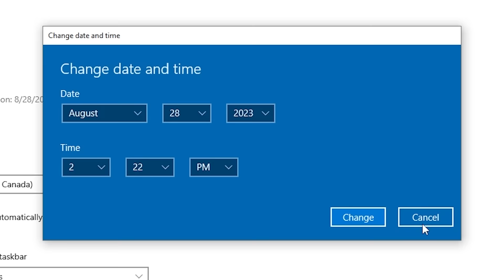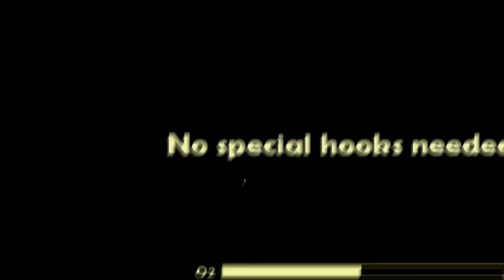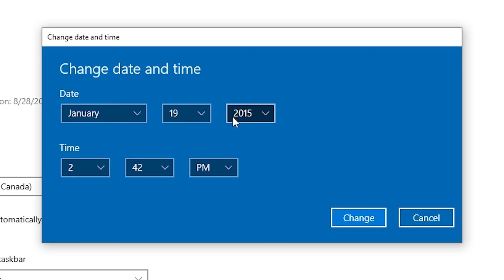I Caught The EXTINCT Legendary Fish in Cat Goes Fishing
It's Cat Goes Fishing, but we're looking to catch some RARE and potentially EXTINCT fish that are hiding deep in the ocean!

Keep in touch with more Blitz!
ABOUT & GAMEPLAY: CAT GOES FISHING
Start out on an island with a basic rod. Progress into a radar-wielding master fisher-cat scouring the sea for the biggest and baddest fish. Each fish has unique behaviors that you will learn to exploit as you tailor your arsenal of fishing rods to suit your style of play. Mrrrow!